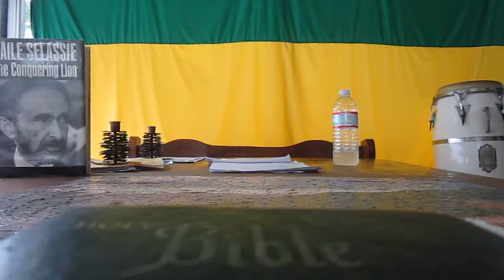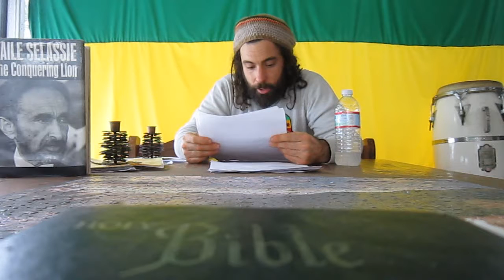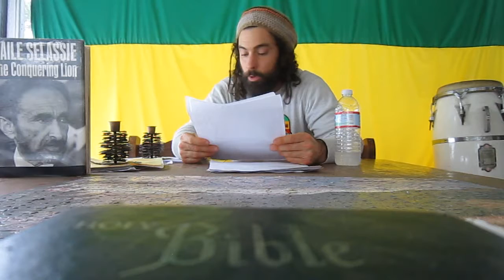Warburg Pincus Constructs Tarsands Pipeline Before Keystone XL Approval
"A man can't ride your back unless it's bent."
Ras Reports *Head Line*